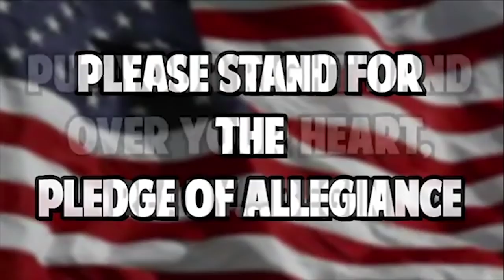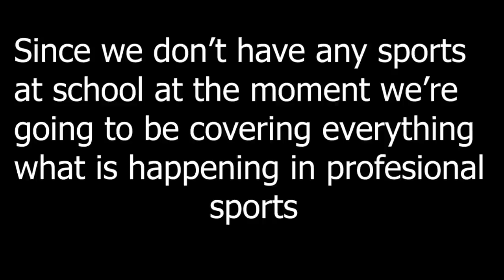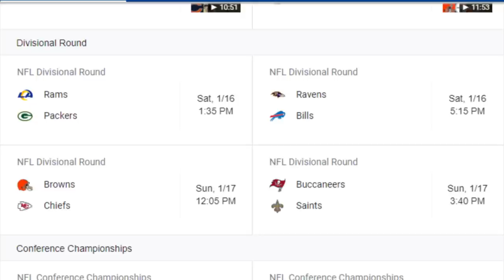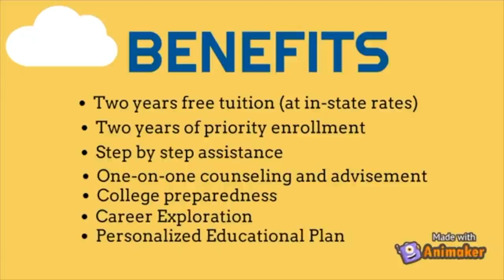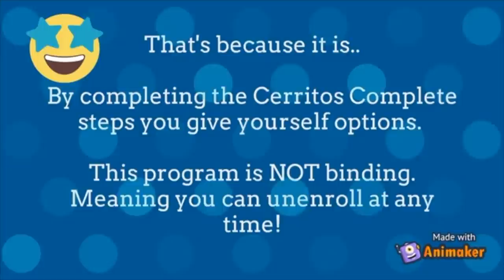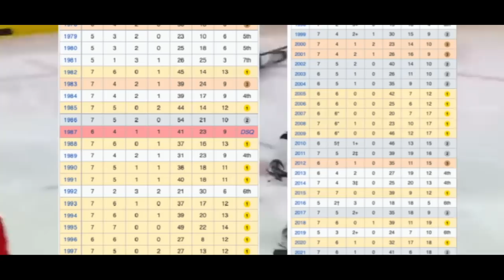CHTV ONLINE_EP_311 | January 13, 2021